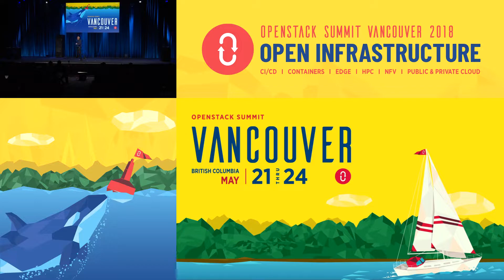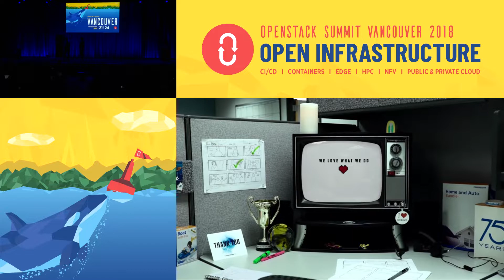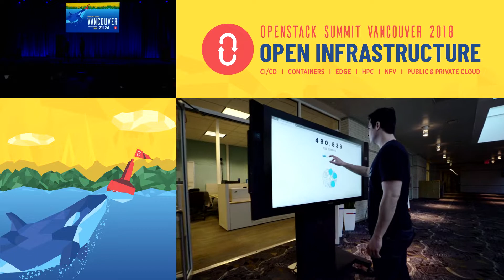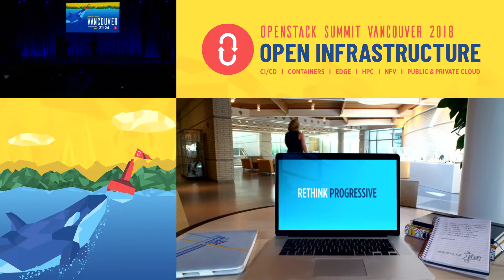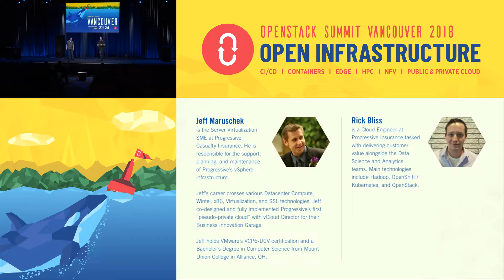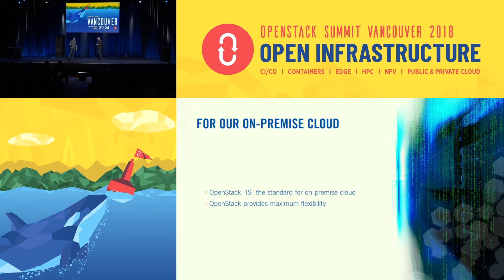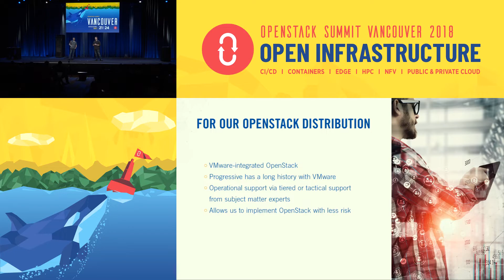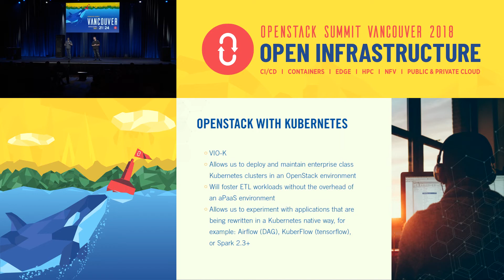OpenStack at Progressive Insurance Data Science and Machine Learning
Rick and Jeff will provide an overview of how Progressive combines OpenStack, Kubernetes and OpenShift to manage their big data use case.